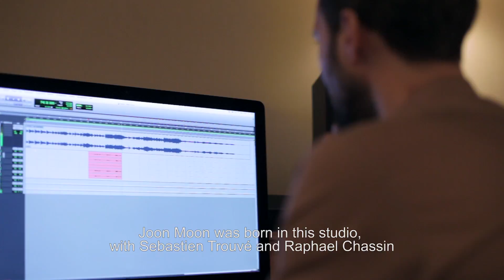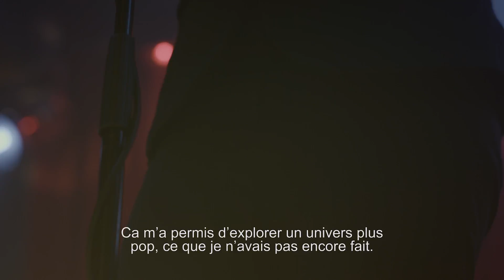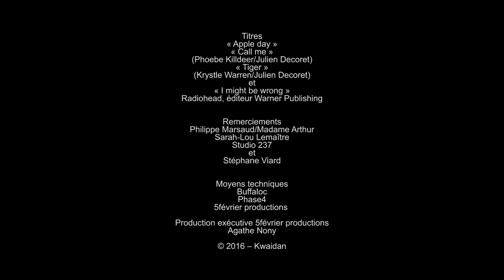Introducing Joon Moon - EPK (french & english subtitles)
Un film de Eric Beaupré
Avec Krystle Warren, Julien Decoret, Raphaël Chassin

Images : Eric Genillier et Eric Beaupré
Prise de son : Jean-François Chauffour
Mixage : Sébastien Trouvé /Studio 237
Montage : Gwen Ghelid
Etalonnage : Pierre Laurent
Cadreur et assistant caméra : Sylvain Viricel
Chef électricien : Guillaume Morandeau

Titres :
« Apple day »
(Phoebe Killdeer/Julien Decoret)
« Call me »
« Tiger »
(Krystle Warren/Julien Decoret)
et « I might be wrong »
Radiohead, éditeur Warner Publishing

Remerciements :
Philippe Marsaud/Madame Arthur
Sarah-Lou Lemaître
Studio 237
et Stéphane Viard

Moyens techniques :
Buffaloc
Phase4
5février productions

Production exécutive :
5février productions
Agathe Nony